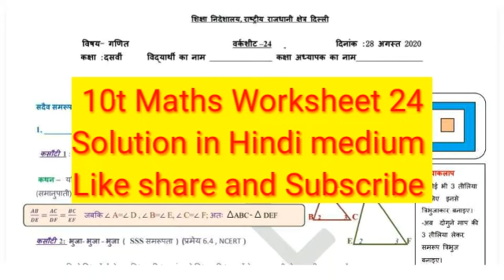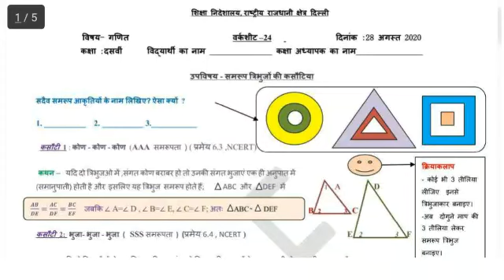10th Maths Worksheet 24 Solution | Class 10 Maths Worksheet 24 | Hindi medium | Worksheet 28 August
10th Maths Worksheet 24 Solution | Class 10 Maths Worksheet 24 | Hindi medium | Worksheet 27 August

 open the link and Complete your worksheeet